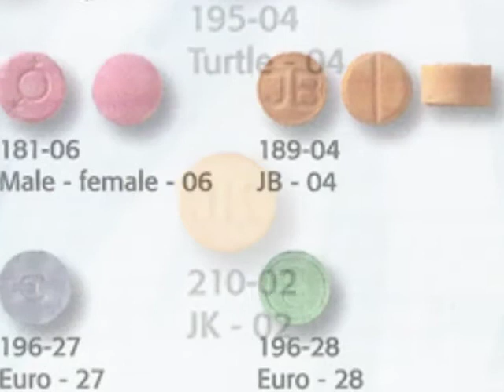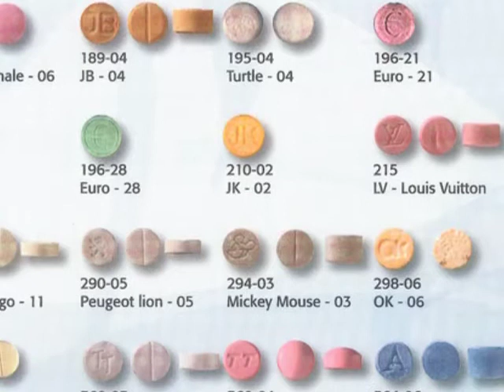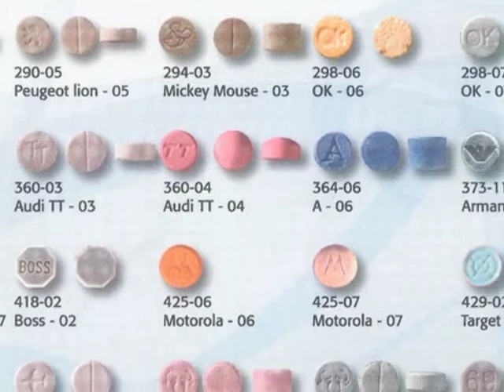Zatočeni - Ekstazi (Epizoda 3)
ZATOČENI - Emisija o bolestima zavisti
Epizoda 3: Ekstazi

Autor emisije: dr Časlav Hadži-Nikolić
Producent: Jadranka Ajčević
Tehničko vođstvo: Aleksandar Lejić
Dizajn svetla: Željko Božić
Magnetoskop: Mirjana Knežević
Dizajn grafike: Vladimir Cerić
Snimatelj zvuka: Milan Đorđević
Dizajn zvuka: Mirko Milošević
Montaža: Sanvila Hadži-Nikolić
Snimatelji: Dušan Pašić, Vladimir Rajšić
Reditelj: Dragica Gačić

Proizvodnja:
Visoka škola elektrotehnike i računarastva
Audio i video tehnologije
Beograd, 2007.